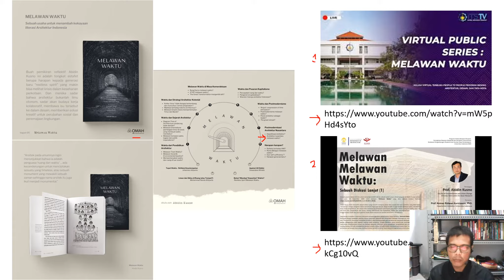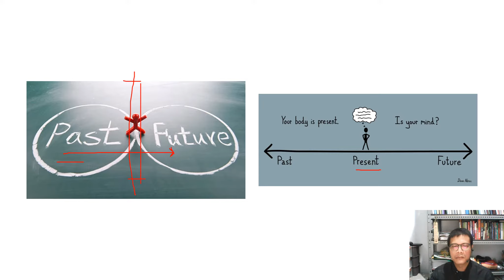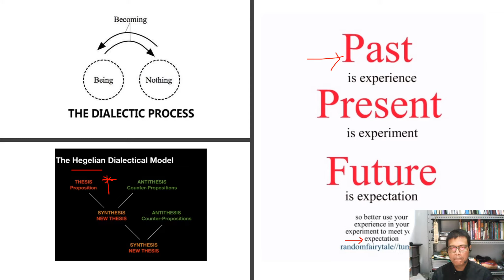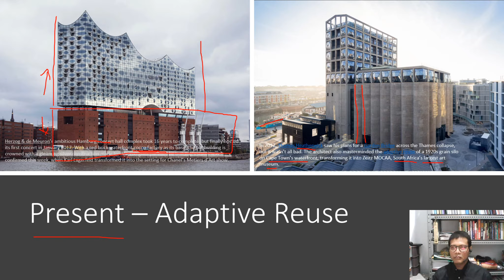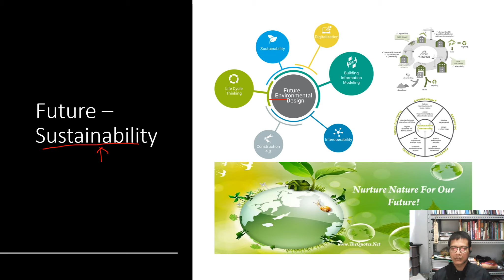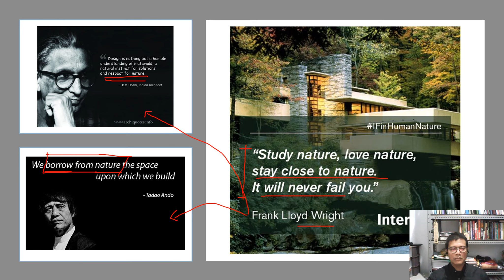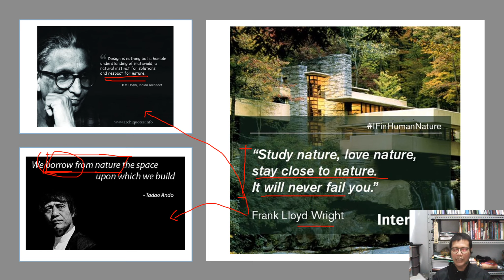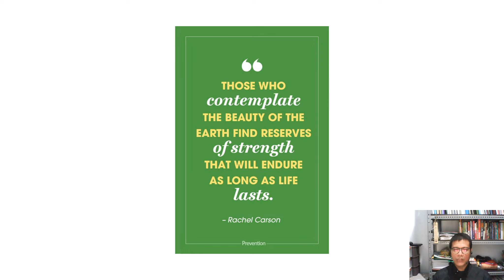10 1 Teori Waktu Praksis Kontemporer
Materi berikut adalah materi ke 11 dari 12 materi pilihan yang bisa dipilih mahasiswa matakuliah Arsitektur Nusantara Prodi Arsitektur FT UNSRI semester genap TA 2020/2021 untuk dijadikan materi ulasan.

Materi berbicara tentang logika waktu yang linier dan konsekuensinya terhadap arsitektur dan bagaimana arsitektur merespon perkembangan hunian di masa depan.

Backsound dari dengan judul 'Beyond The Line'